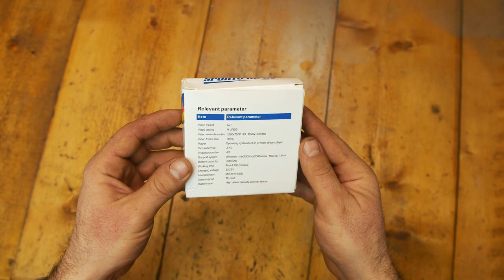ПОЛЕЗНЫЙ ДАТЧИК ТЕМПЕРАТУРЫ И ПАРОДИЯ НА СКРЫТУЮ КАМЕРУ SQ11 MINI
Такой мини камеры у меня еще не было. Посмотрим какого она качества и протестируем, как и Термометр Гигрометр от сяоми.

Купон на него:
BGXMR399
$3.99